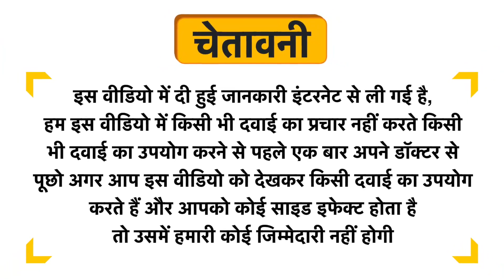Life Aveda Indigestion Care Pack Uses in Hindi | Side Effects | Review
Life Aveda Indigestion Care Pack Uses in Hindi | Benefits | Side Effects | Dose

Topics Covered in This Video
Life Aveda Indigestion Care Pack Uses in Hindi
Life Aveda Indigestion Care Pack Kis kaam aati hai
Life Aveda Indigestion Care Pack Review
Life Aveda Indigestion Care Pack Side Effects
Life Aveda Indigestion Care Pack ke fayde in hindi
Life Aveda Indigestion Care Pack how to use